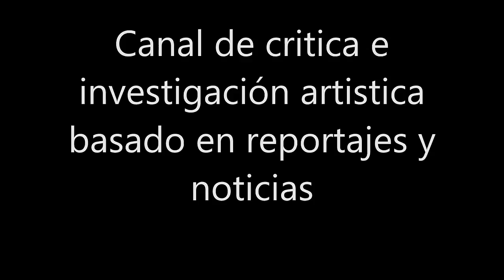10 NOTICIAS DE LOS FAMOSOS!!! Recientes, impactantes, 2015